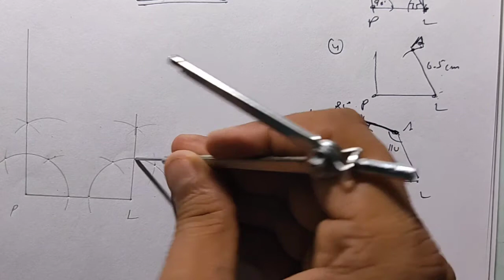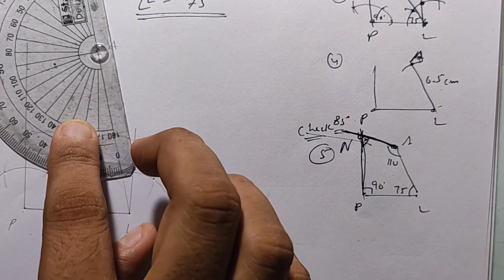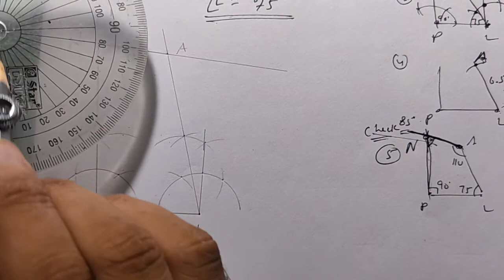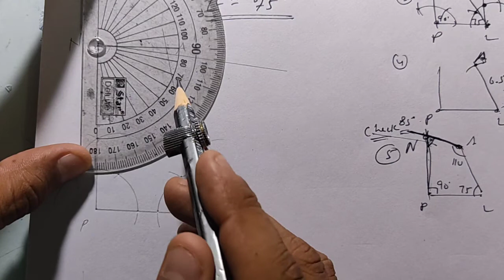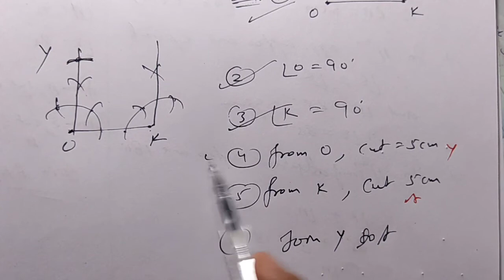8,Maths, Ch-4, Ex-4.3 by Manoj Dahiya Sir